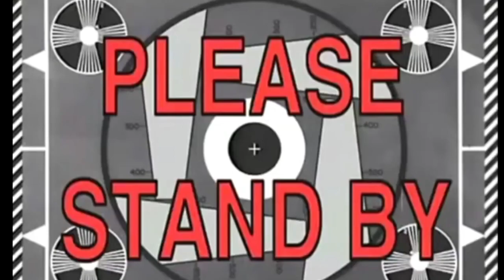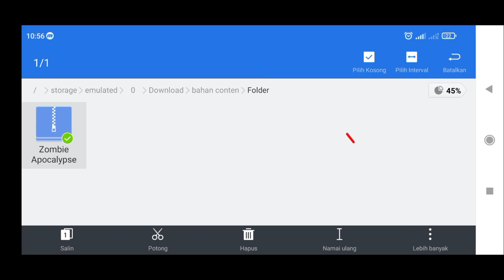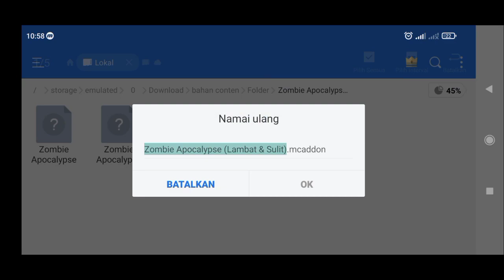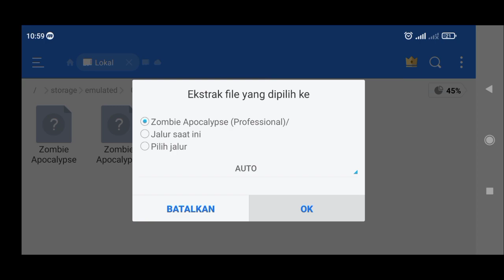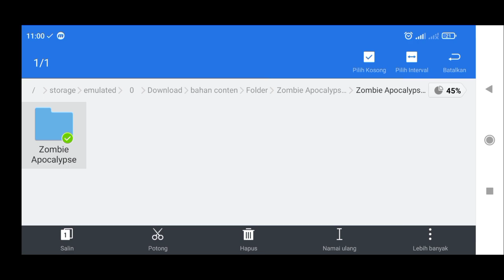CARA PASANG ADDON ZOMBIE APOCALYPSE V2 DI MCPE!!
Addon zombie apocalypse

oke guys jadi di video kali ini aku bakalan meng showcase addon yang cukup keren yaitu addon zombie apocalypse v2 yang dimana di addon ini kita bakalan mendapatkan beberapa macam spawnner zombie yang cukup banyak guys dan divideo kali ini juga aku bakalan memeberikan tutorial cara pasang addonya guys..

✓Line →: pabloaditiya
Alat dan aplikasinya:
1.📲 Asus Zenfone max pro M1
2.🎧 Mic Clip on

Aplikasinya :
1. 📽️Kinemaster pro
2.🎙️az screen recorder
3.🎬wondersare filmora